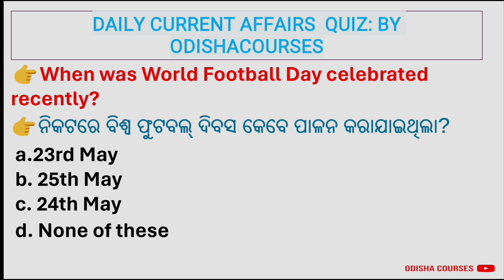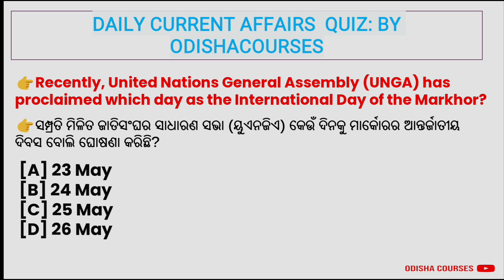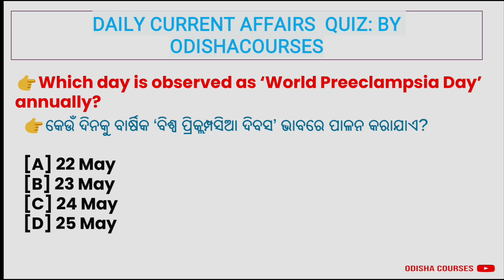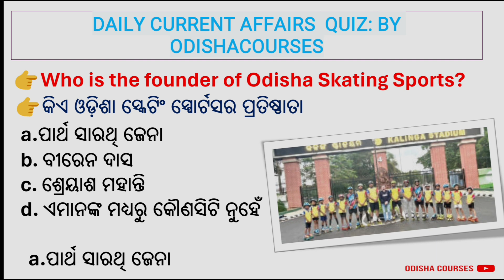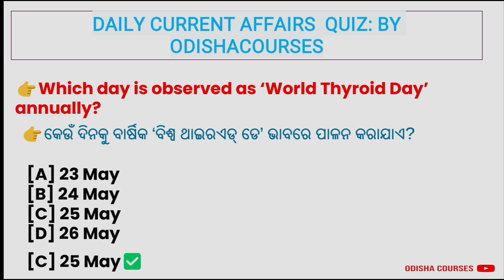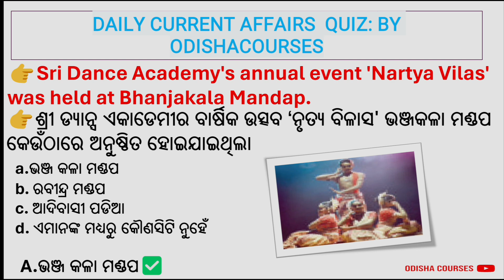28 May 2024,Odisha Current Affairs | Today's Current Affairs | Daily Current Affairs#current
Odia Current Affairs | Today's Current Affairs | Daily Current Affa

current Affairs
india current 2024
odisha current 2024
odia current affairs 2024
odia current gk 2024
odisha current affairs 2024 bibhuti sir
odisha current affairs 2024 chinmaya sir
odisha current affairs 2024 in hindi
ODISHA COURSES
ODISHA COURSES